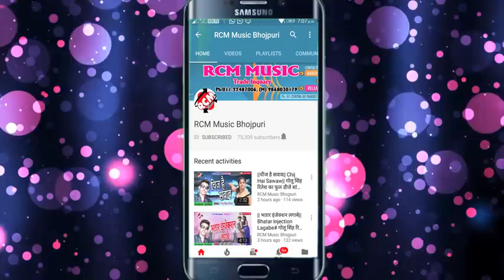Piya ho pradesh me kaise bradash karelaa 2020